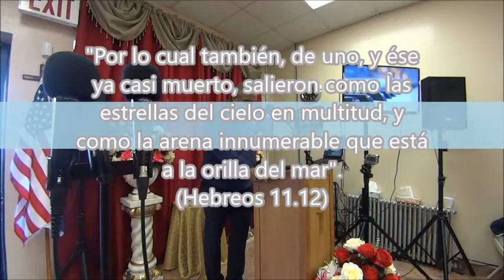Estoy Casi Muerto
Pastor René Silva Predicando en Juan 8.7
Tema: "Estoy Casi Muerto"